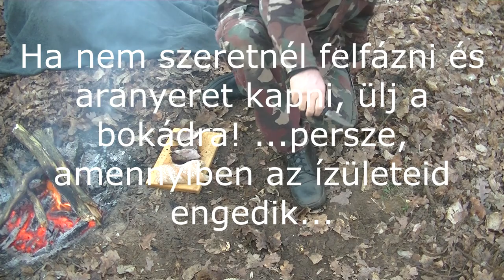408. Ősi módszerrel sütöttem húst az erdőben (bushcraft)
Az őskor konyhaművészete még nem bővelkedett főző- vagy sütőedényekkel, viszont a találékony ősember is megoldotta a feladatot, bármennyire is szűkösek voltak a lehetőségei. Az ő példájukat követve készítettem húsételt a következő módon:

Tüzet raktam, majd mikor elegendő parázs keletkezett, alaposan megsóztam egy darab húst. Bármilyen ehető növény leveleit használhatjuk, én jelen esetben káposzta levelekbe csomagoltam a sózott húst, majd agyaggal burkoltam. Betemettem parázzsal, és két óra alatt készre sütöttem.